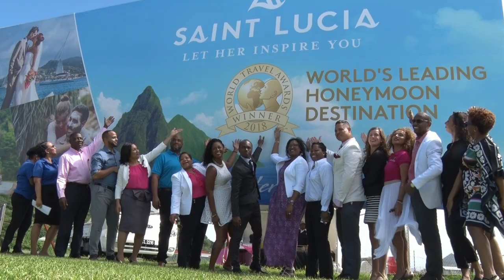NationBeat. January 17, 2019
In today's news package: Saint Lucia on target to welcome 1.2 million tourists this year; governemt aims to facilite enabling environment for growth within the tourism sector; Department of Infrastructure to sign agreement for Millennium Highway/West Coast Roads Project; Office of the Mayor launches Vendors' Regfistration Programme; Prime Minister Allen Chastanet speaks on Saint Lucia's 40th Anniversary of Independence; and the Independence Planning Commitee speaks on planned Independence activities.